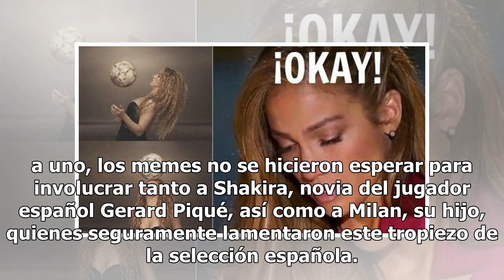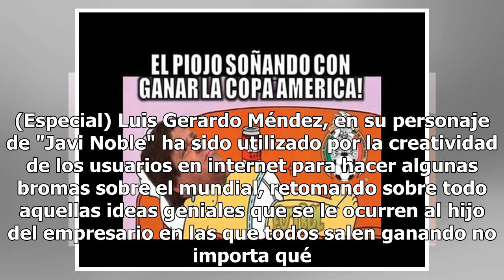Memes que han protagonizado los famosos en el Mundial